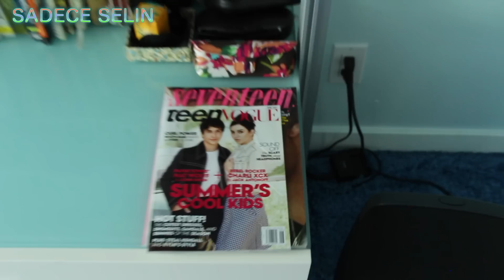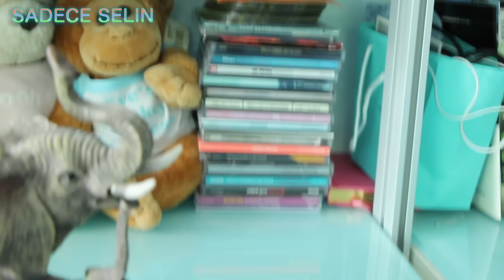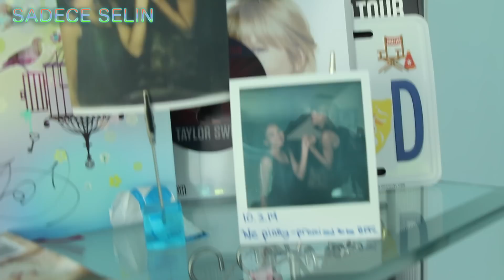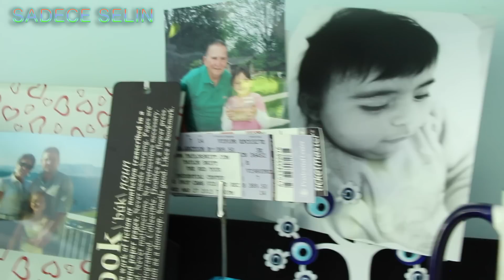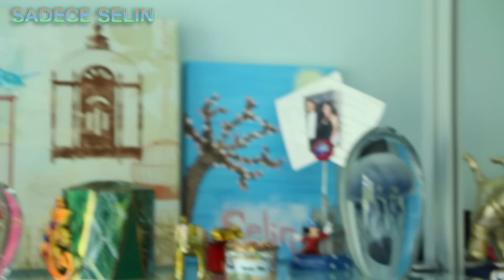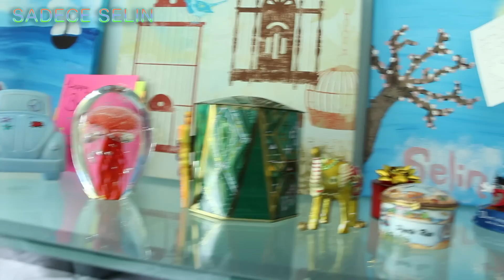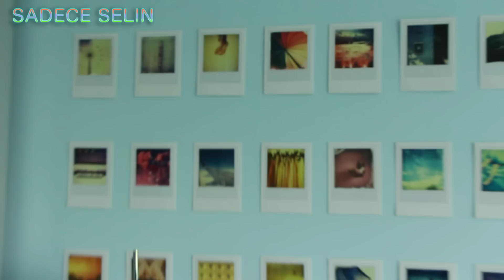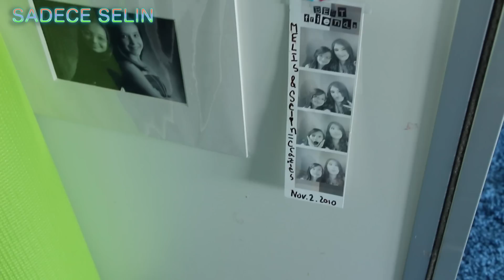ODA TURU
Merhabalar!  Yorumlara baska ne videolar gormek istediginizi lutfen yazin ve fikrinizi yazin! O videolari yapmaya calisirim :)

Beni takkip etin!

-Selin